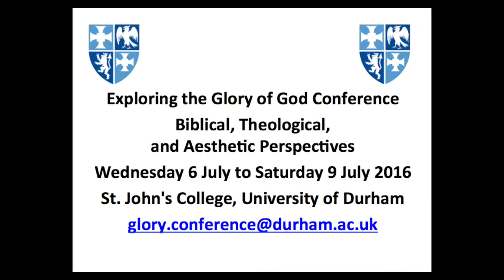Dr Sola Akala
Dr Sola Akala, St John's College Durham, gives 90 seconds of insight into the glory of God. Prepared for Spring Harvest 2015